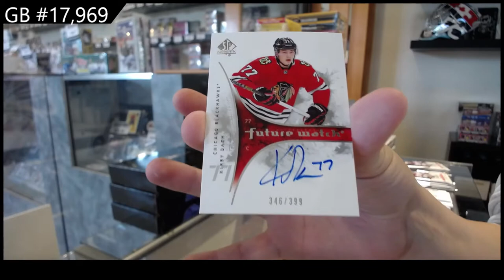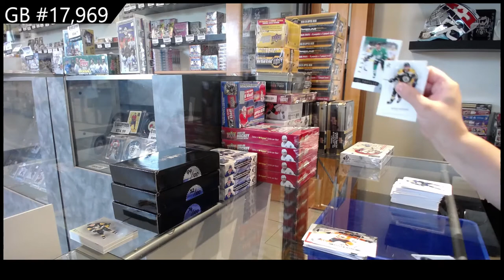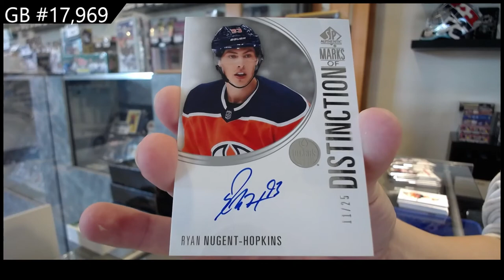20-21 Upper Deck SP Authentic Hockey 3 Box Break - C&C GB #17,969